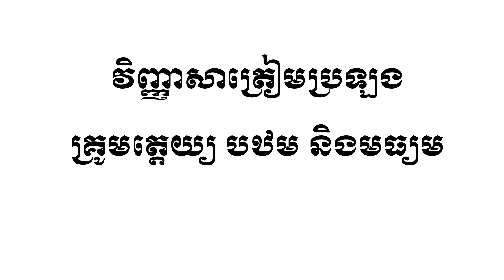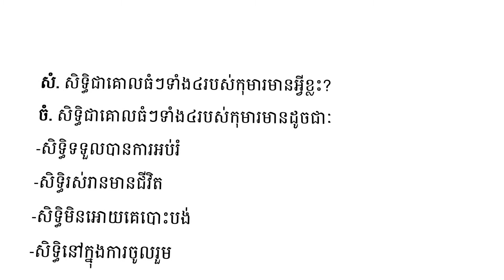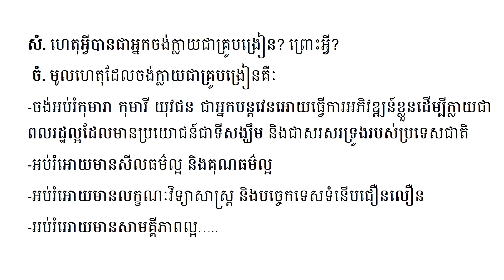វិញ្ញាសាទី៣ត្រៀមប្រឡងគ្រូមត្តេយ្យបឋមនិងមធ្យម General Knowledge For Teacher Examination Part 3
-History
-Politics
-Economy
-Management
-Agriculture.